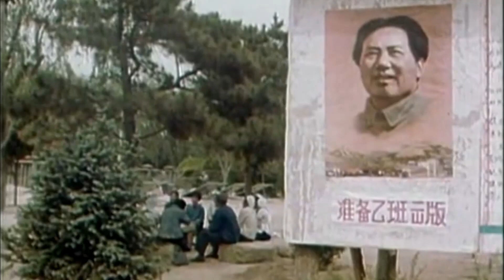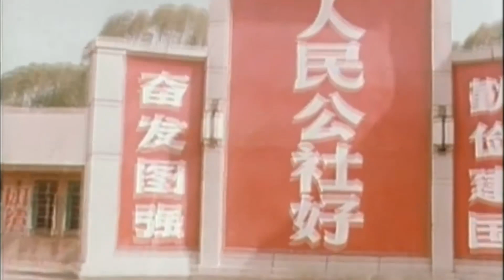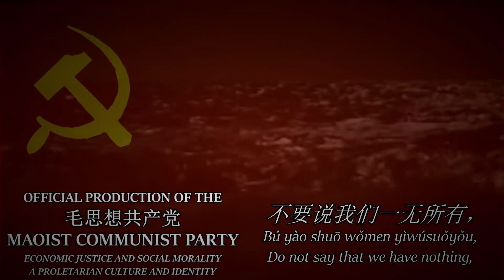The MCP thinks China today is socilaist, so aren't we Dengists not Maoists?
We say China is socilaist today but do not necessarily support Deng and call ourselves Maoists. Did Deng's error primarily lie in economics or politics? This shall be explored in today's video.

TIMESTAMPS

00:00 Intro
00:24 What sets Chinese and Soviet Communism apart?
01:41 Necessity of centralisation to reduce tragedy when entering modernity
07:00 Decentralisation under Mao after GLF
09:30 Deng represents more of a political change than an economic one
11:48 Economic change - seeking foreign investment, mentality behind it
14:43 Did Reform and Opening Up affect China's status as a socialist country?
20:24 China's path is their people's business, but we don't need to emulate what they did
21:50 The reasons the investment caused problems was lack of political control, not economic
22:40 The insight of Mao is necessary to prevent Marxism-Leninism going stale, bureaucratic and being unable to cater for light consumer goods
25:26 Why we are not Dengists but support China
27:29 Don't try to change China or copy China, but learn from China
29:42 Outro

5